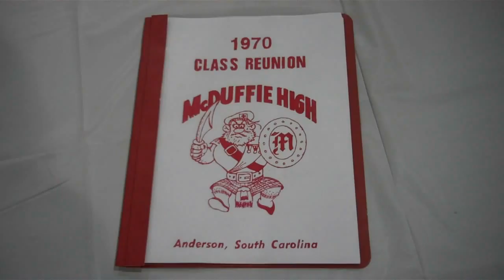McDuffie High Class Reunion 1970 Pt.2